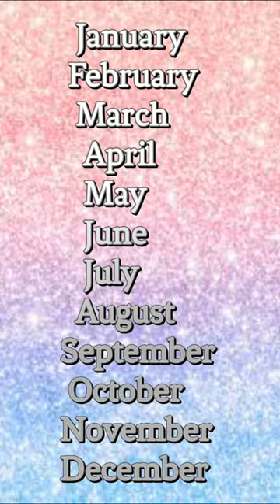Choose your birthday month and see your nalis 😙😘